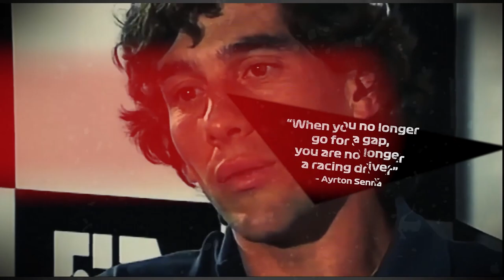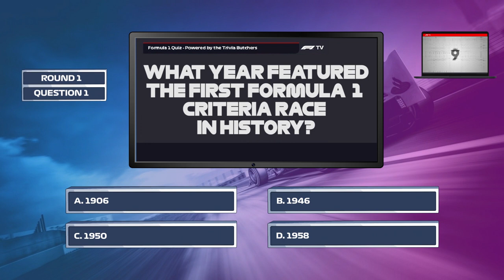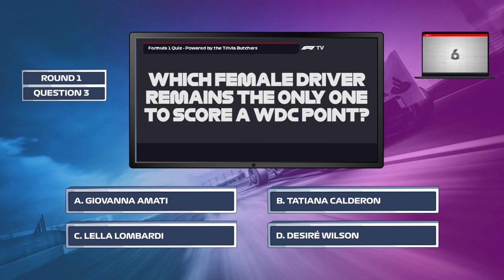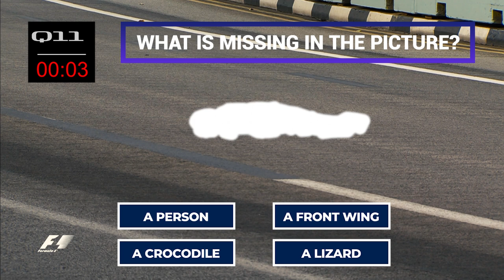[FORMULA 1 QUIZ] Test Your Knowledge on 4 Categories of Awesome F1 Trivia - Difficulty 🔥🔥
Hey there sports fan! It's Trivia Time! How is your knowledge of several F1 categories that make this awesome sport? This quiz has an intermediate / average difficulty. 🔥🔥 out of 🔥🔥🔥

Let us know your prediction of the bonus question and how you did in the quiz!

Here's how it works:
- There are 20 questions in 4 categories: history, tracks, who/what is missing and who of the two drivers
- You have 10 seconds to answer the question
- After 10 seconds we will directly show the answer
- A bonus question with your prediction for 20 / 21 season

- Answers -
1. 1946
2. Introduction of Q1-Q3 qualifying
3. Lella Lombardi
4. Mclaren
5. 1.82 seconds
6. Imola, Autodromo Enzo e Dino Ferrari
7. Mexico, Autodromo Hermanos Rodriguez
8. Zandvoort, the Netherlands
9. Sepang, international circuit Malaysia
10. Red Bull Ring, Spielberg, Austria
11. A lizard
12. Sebastian Vettel
13. James Hunt
14. Patrick Stewart
15. Pierre Gasly
16. Sebastian Vettel
17. Sergio Perez
18. Alain Prost
19. Charles Leclerc
20. Fernando Alonso
21. ?

- Tracklist -
1. ES_Last Call of Summer - Maiwan
2. ES_Ready Player Two - Truvio
3. ES_That's Right - West & Zander
4. ES_Thunderbird - Ooyy

- Credits -
We do not own the radio clips & images used in this video
Credits to F1, Liberty Media, the drivers and other respected owners

Formula 1 QUIZ - Test your knowledge on Awesome F1 Trivia